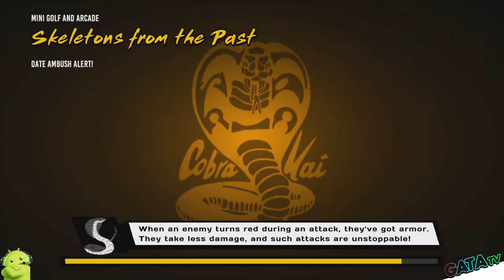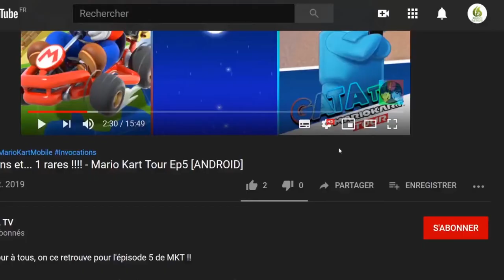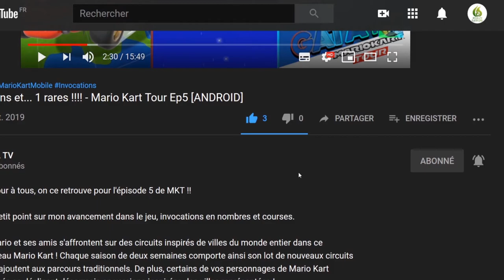Cobra Kai: The Karate Kid Saga Continues : let's play "Découverte SANS COMMENTAIRE" [SWITCH]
Bonjour à tous, on se retrouve aujourd'hui pour le test de Cobra Kai: The Karate Kid Saga Continues

Choisissez votre camp, maîtrisez vos mouvements et affrontez votre destin dans ce jeu de combat et d'aventure épique inspiré de la célèbre série. Contrôlez, échangez en temps réel et faites progresser 8 personnages jouables dotés de mouvements et combos poussés, d'attaques puissantes, et bien plus encore! 34 ans après les événements du All Valley Karate Tournament de 1984, la compétition entre Daniel LaRusso et Johnny Lawrence perdure. Mais aujourd'hui, c'est à vous de combattre!

•Une intrigue en deux parties - Présente une toute nouvelle intrigue aux cinématiques uniques et un choix de dialogue. Prenez le contrôle de Daniel et de ses élèves du karaté Miyagi-Do dans une campagne narrative. Ou choisissez Johnny Lawrence et ses disciples, les rivaux du dojo Cobra Kai. Terminez les deux parties de la campagne pour découvrir une fin ultime.

•Une progression dans un dojo inspiré des RPG - Maîtrisez 40 compétences uniques et améliorez les stats de vos personnages à mesure que vous affrontez vos adversaires.

•Un système d'échange de personnages - Choisissez votre dojo puis échangez facilement vos personnages préférés parmi Daniel, Robby, Sam et Demetri du dojo Miyagi-Do, ou Johnny, Miguel, Hawk et Tory du dojo Cobra Kai.

•Découvrez l'univers de Cobra Kai - Explorez Los Angeles à travers 28 missions, aux côtés des personnages et ennemis de la série!

•L'expérience authentique de Cobra Kai - Avec les voix de William Zabka, Ralph Macchio et d'autres acteurs renommés, ainsi que la bande originale exclusive des créateurs de la série Cobra Kai.

🔸 Série : Cobra Kai: The Karate Kid Saga Continues
🔸 Développeur : FLUX
🔸 Genre : Aventure, Action, Arcade, Combat
🔸 Éditeur :
    Game Mill

🔹 Console : Nintendo Switch
🔹 Date de publication : 27/10/2020
🔹 Classe d'âge : 12
🔹 Manette : Manette Nintendo Switch Pro
🔹 Langues : Anglais
🔹 Taille : 4977,00 MB